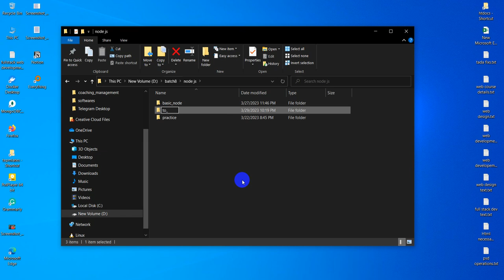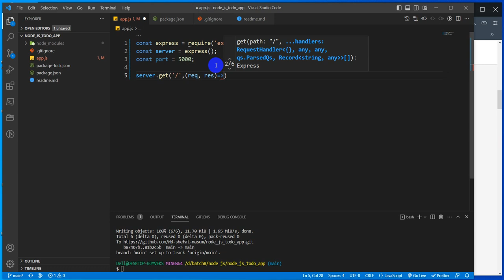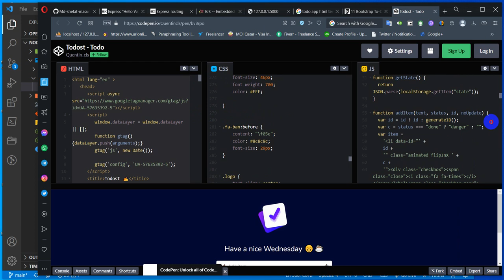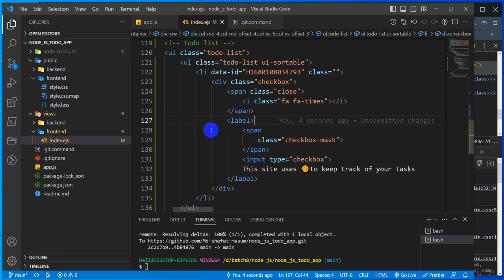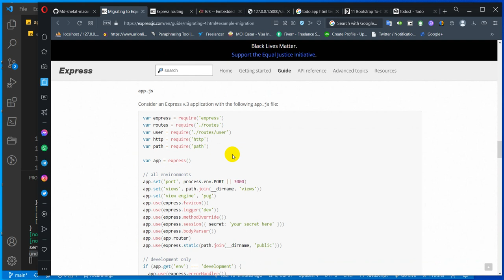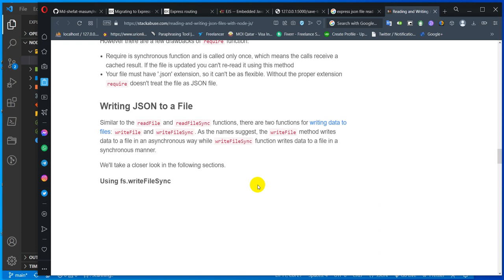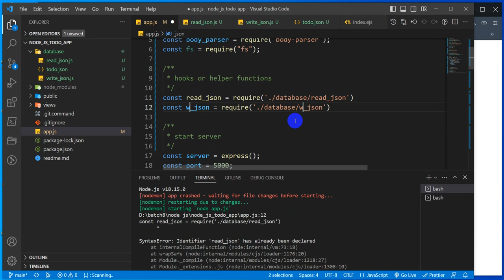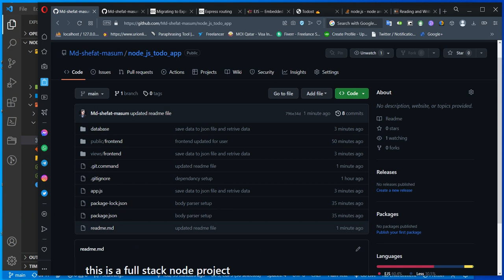Building a Full-Stack Node.js Application from Scratch - part 1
node js - express - ejs - JSON - mySQL - mongoDB

In this video, we'll walk you through building a full-stack Node.js application from scratch. We'll cover everything you need to know, from setting up your development environment to deploying your application to production.

We'll be using Node.js as our backend language, and for our frontend, we'll be using React. We'll also be using MongoDB as our database. This stack is perfect for building scalable and maintainable web applications.

Throughout the video, we'll provide you with links to the documentation for the various technologies we're using, as well as other helpful resources. We'll also reference various concepts and best practices, so you can understand not only how to build the application, but why we're doing things a certain way.

Whether you're a beginner or an experienced developer, this video will give you a comprehensive understanding of building a full-stack Node.js application.

Full-stack development
webdevelopment development
programming g
tutorial l
Beginner-friendly